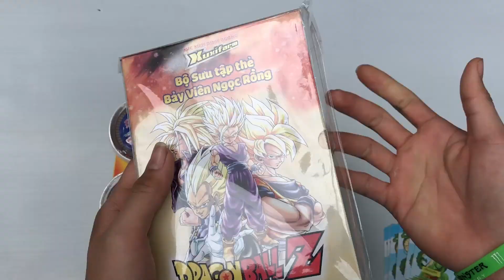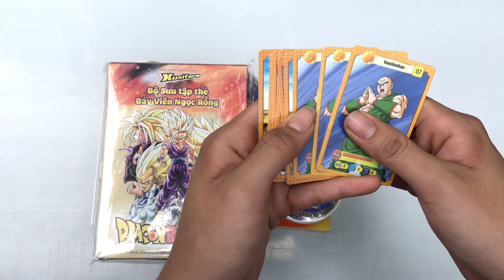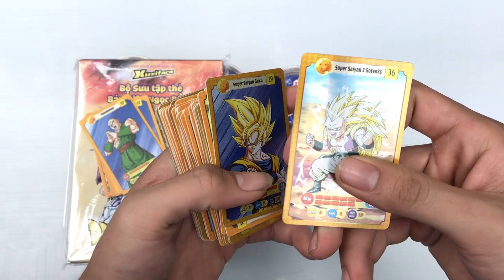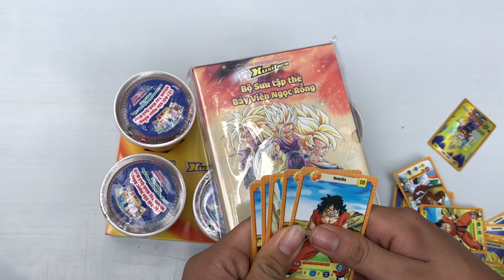Bộ sưu tập thẻ đỉnh nhất và mẹo giải quyết vấn đề trùng thẻ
Giải quyết vấn đề khi bị trùng thẻ và khoe bộ sưu tập cực kì đỉnh